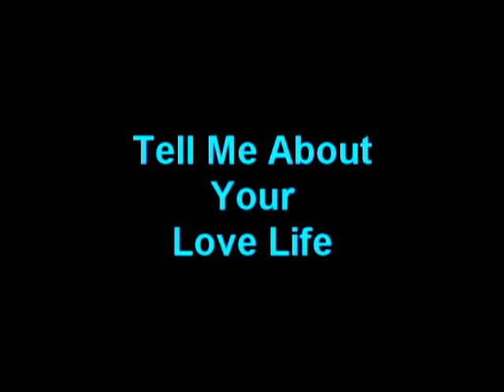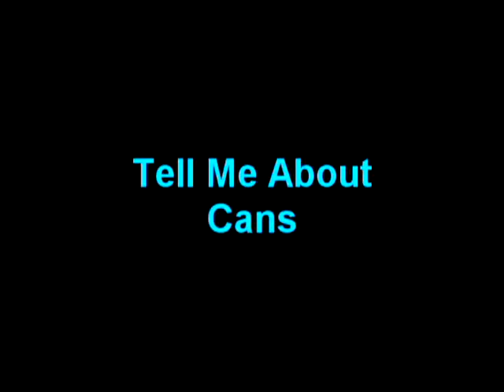THE DEN PRIEST CHARACTER PROFILED BY LANCE MEGGINSON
Attn: Anthony G. Vaughn- PaperLondon Media